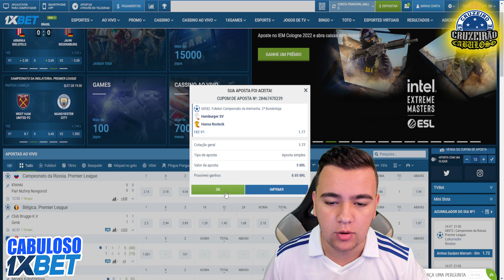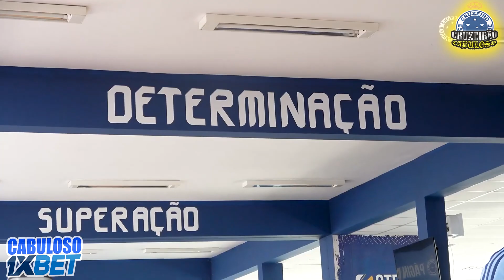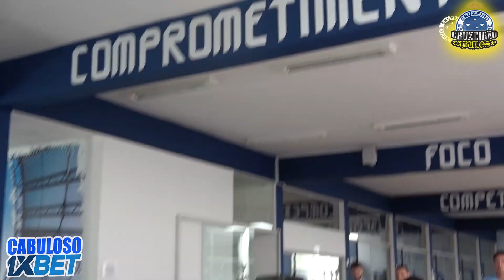Perto do acesso, Cruzeiro tem situações contratuais a resolver para 2023; veja raio X do elenco !!!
Perto de concretizar o acesso à Série A do Brasileiro, o Cruzeiro tem algumas situações contratuais a resolver para 2023. Ciente de que terá de ir ao mercado para buscar reforços, como o próprio Paulo Pezzolano já deixou claro, o clube tem atletas protagonistas da campanha da Série B com situações incertas.